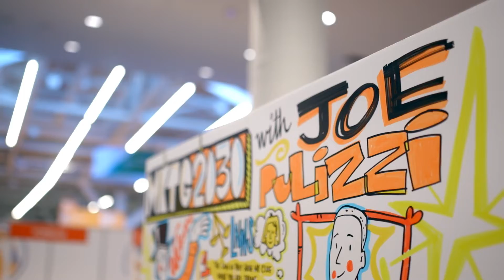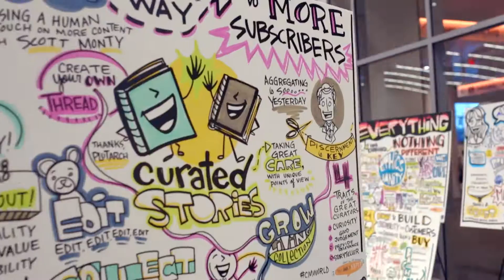CMWorld 2020 - Content Marketing World Conference & Expo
REGISTER TODAY for Content Marketing World 2020 October 13-16, in Cleveland, Ohio.

Content Marketing World is the largest content marketing event on the planet.  It's one of the top marketing conferences you can attend in 2020.

It's the one event where you can learn and network with the best and the brightest in the content marketing industry. You will leave with all the materials you need to take a content marketing strategy back to your team – and – to implement a content marketing plan that will grow your business and inspire your audience.